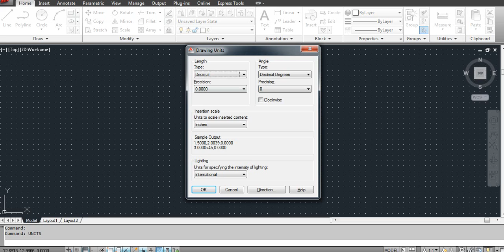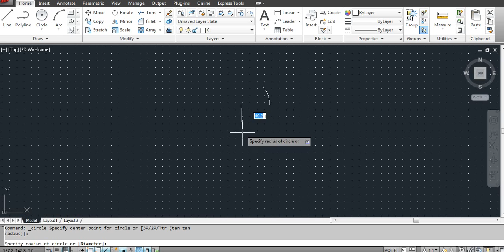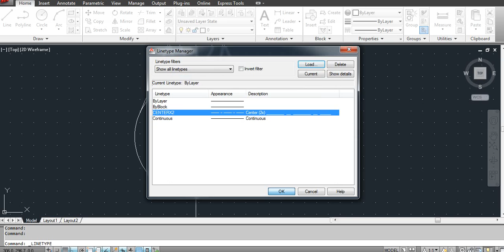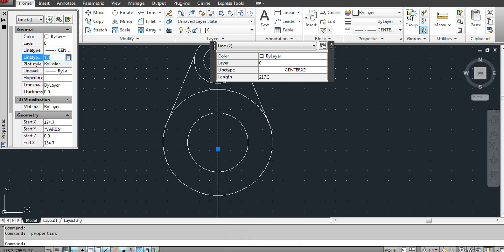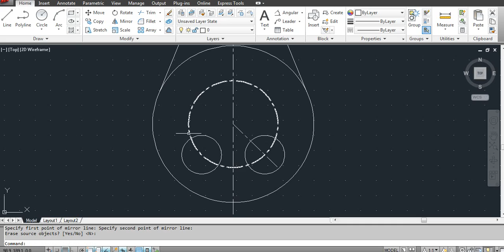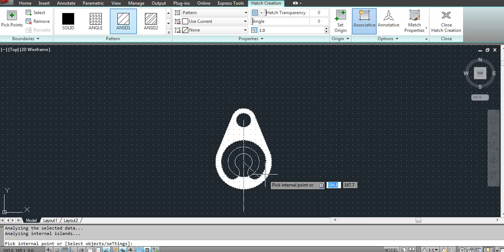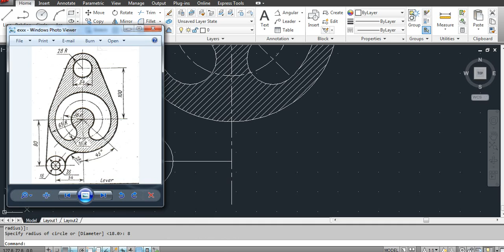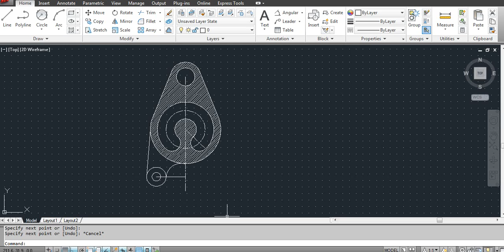2D Autocad Practice Drawing - Example 7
2D Autocad Practice Drawing - Example 7
Commands:
Tan tan radius
Mirror
COpy
HAtch
Object snap
Ortho On off